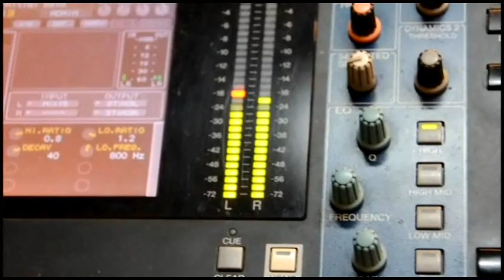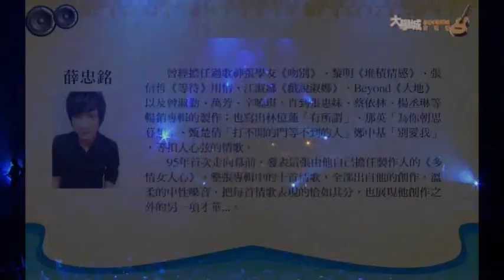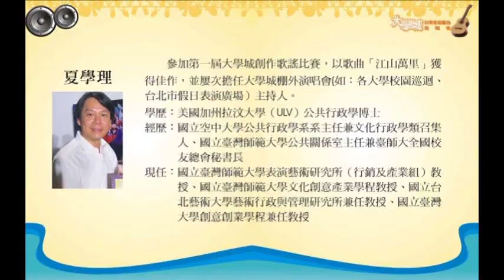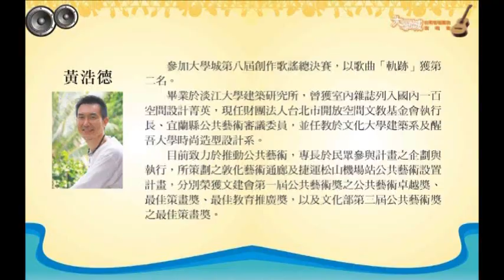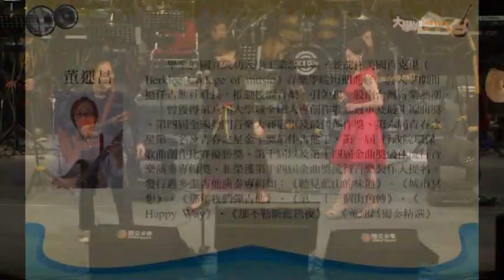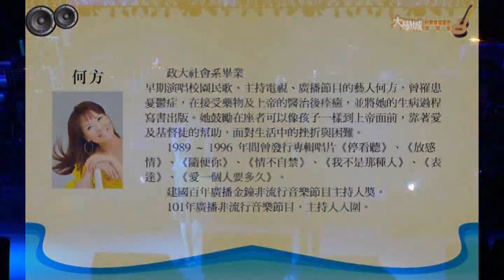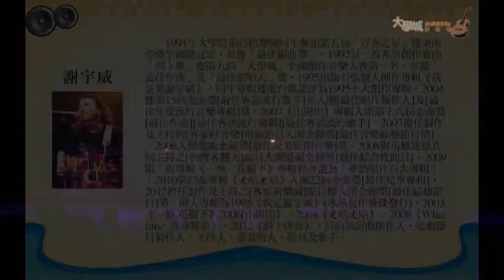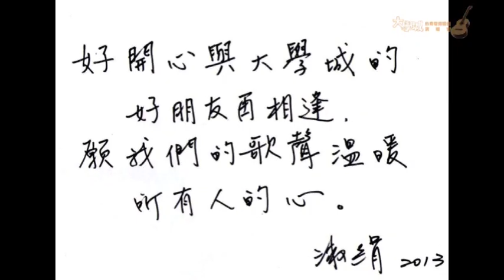2013 大學城的青春迴響曲演唱會 全紀錄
2013年1月5日/大學城的青春迴響曲演唱會/台北國際會議中心舉辦/林佳蓉、許淑絹、夏學理、周秉鈞、楊海薇、高慧娟、藍麗婷、薛忠銘、丁曉雯、林隆旋、詹育彰、何方、胡藝芬、董運昌、黃浩德、謝宇威